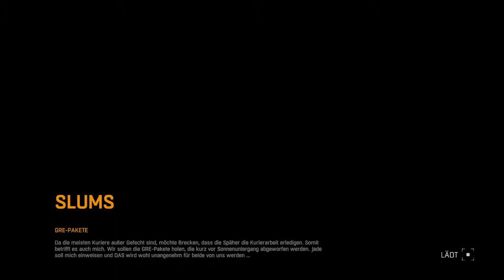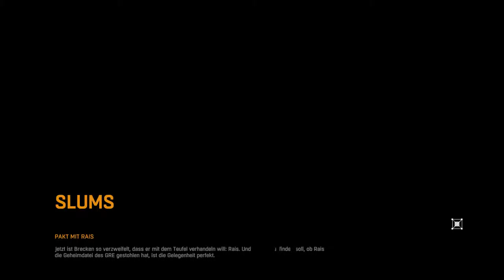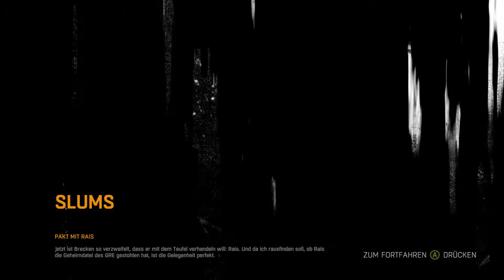Let´s Play PC Ultra German/Deutsch Dying Light The Following Enhanced Edition GRE Pakete # 04 HD